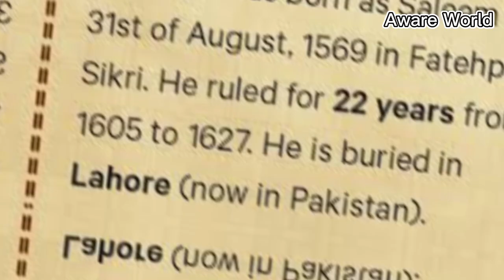Noor ud din Muhammad Jahangir || History of Mughal Empire Episode #4 || Jahangir kon tha